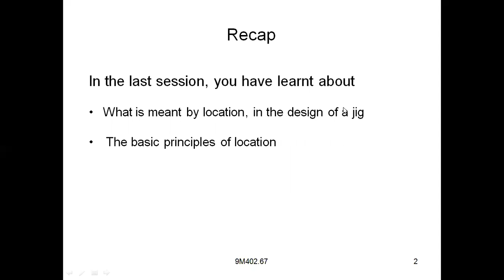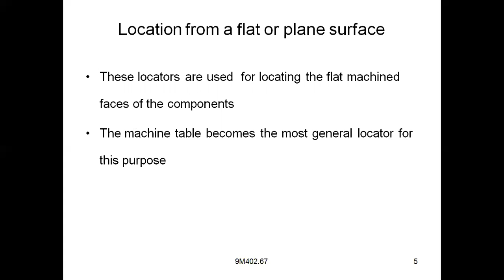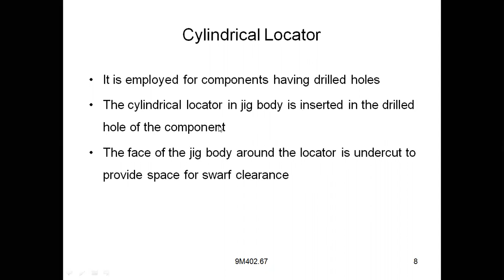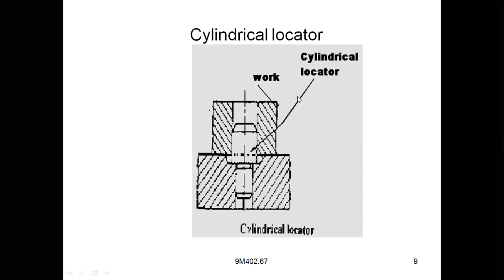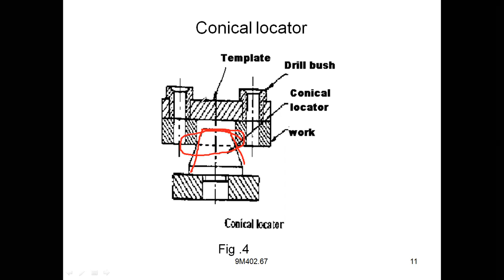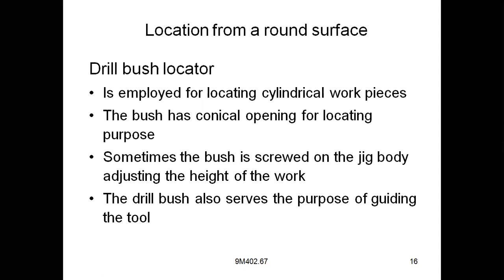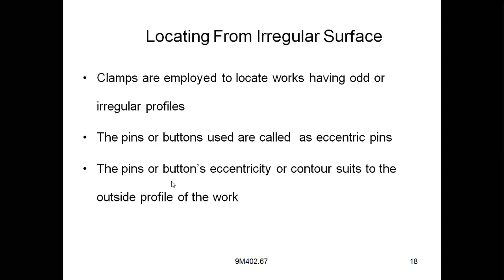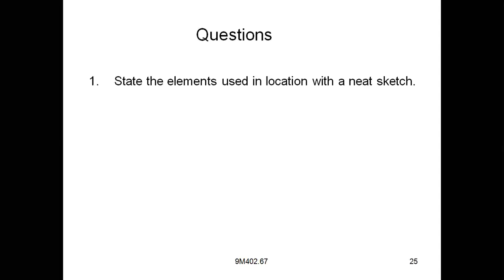Advanced Manufacturing Technology- Unit-5 (Session-06)